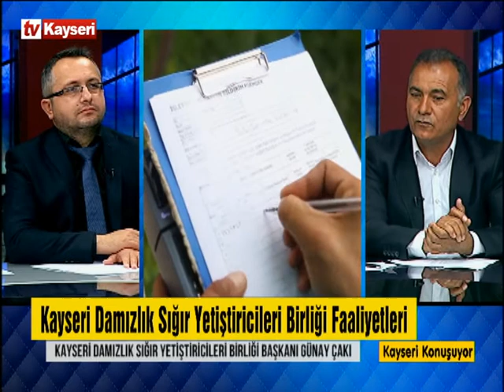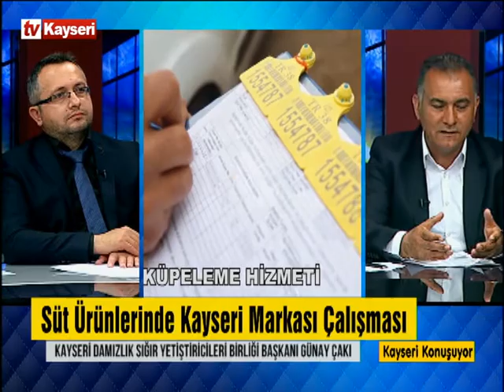Kayseri Konuşuyor-Günay Çakı 10.05.2021